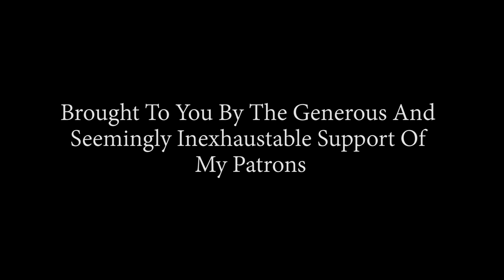Shop Tip #19 "The Incredibly Awesome Modeling Clay"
One of the least mentioned tools in the blacksmith shop, modeling clay can be a huge educational asset!

Trent's New Book on Basic Blacksmithing "Trenton's Guide To Love, Riches, And Blacksmithing" available on TrentonTye.com!